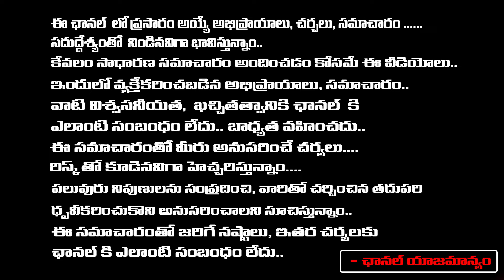Vijay Devarakonda Serious on Venu Swamy | Dil Raju | Family Star | Bharadwaja Talks